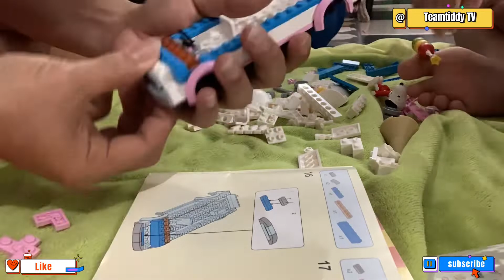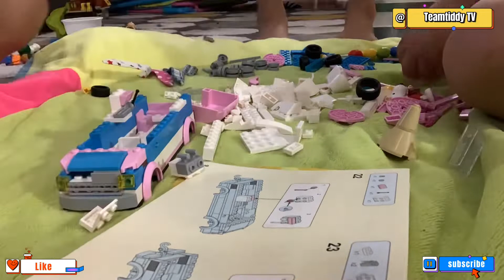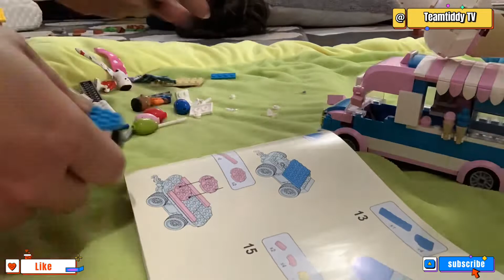340 Pieces Snoopy Circus Series Building Blocks | Ice Cream Truck | Lego Collection